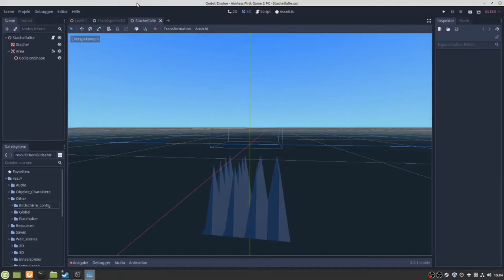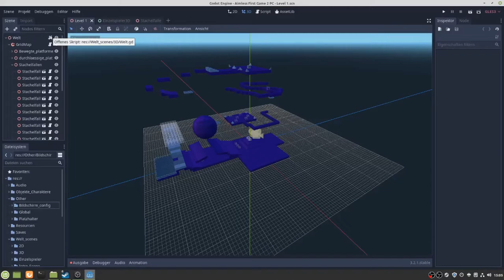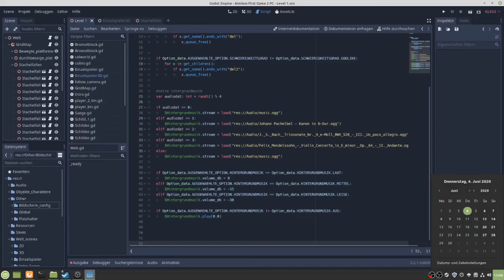Aimless First Game 2 ein kurzes Update Video de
Ein kleines Projekt an dem ich arbeite.